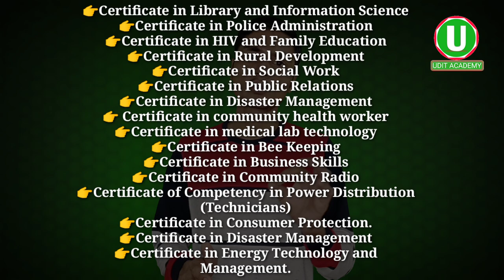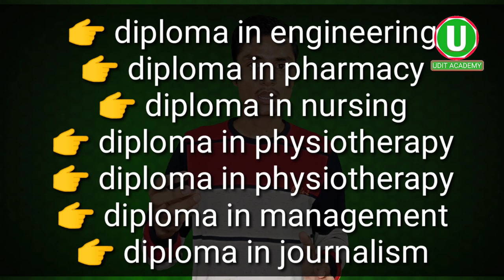कोर्स कितने प्रकार के होते हैं? | Type of Course in Hindi | Certificate Vs Diploma | Graduation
✔About this video:-In this video, we have told about the certificate and difference of diploma and bachelor course.

✅Certificate:- The certification course is basically intended for students who are not able to avail degree programs. These certificate courses are of duration from a few hours to 1 year while some certificates may also be of 2 years duration and vary from one to the other.
✅Diploma:- Diploma is usually a short time course of 2 to 3 years which mainly focuses on training students in special field. High school examination can be taken in diploma course after tenth and 12th.
✅Graduation:- This course provides 1 degree in various fields like education engineering, medical media and after completing this course you graduate.